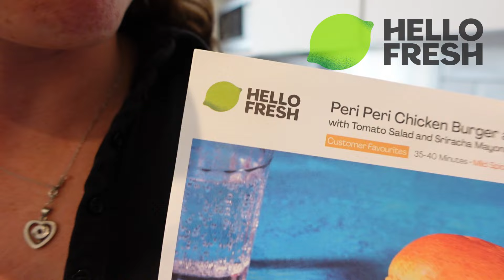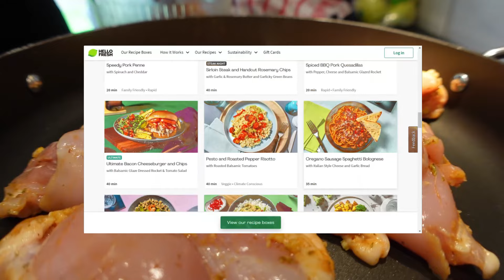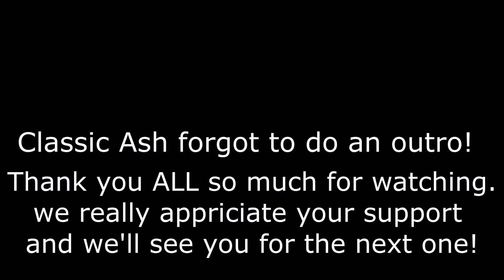EVENT VLOG WITH KATO! | THIS HORSE IS EPIC! || VLOG 107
GUYS WE NOW HAVE ONLINE TRAINING! Check out the link below if you want to find out more about our online training!

Another event vlog for you guys! The event season was slow to start but now we’re having lots of fun out eventing!!! Kato was absolutely epic this day and really tried his heart out for me! We had a superb day and with a fantastic result and a result that Kato really deserved!

Hope you guys enjoy the video! Thank you so much for all your support as we couldn’t do any of this without all of you!